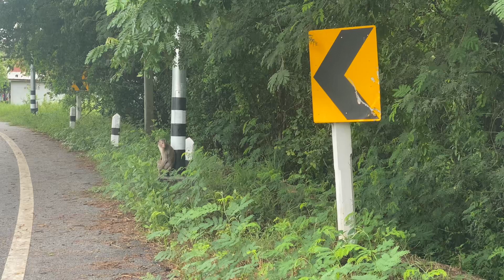จอบเบิ่งเจ้าจ๋อ 🙊 ลิงน้อยชั่งน่ารัก